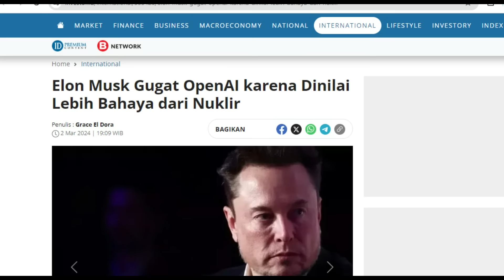Ai Mengungkap Kebenaran, KeKhawatiran Elon Musk Mulai Terbukti Sekarang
Masyaallah video tadi menggambarkan adanya perubahan pandangan setelah berinteraksi dengan kecerdasan buatan (AI) ChatGPT.

Dalam percakapannya, mereka bertanya tentang kehidupan, kebahagiaan, dan agama, dan ChatGPT secara konsisten memberikan jawaban yang mengarah pada Islam. Hal ini membuatnya heran, karena sebelumnya mereka hanya mengenal Islam melalui propaganda negatif dari media Barat.
Hal yang menarik adalah AI, yang secara alami netral dan tidak terikat pada keyakinan agama tertentu,
Namun Jawaban-jawaban ini didasarkan pada data dan pola yang dipelajari oleh AI,. Fenomena ini memperlihatkan bahwa teknologi AI tidak terpengaruh oleh prasangka manusia dan berpotensi membuka jalan bagi seseorang untuk memahami Islam lebih objektif

Bahwa Rasulullah ﷺ bersabda:
 “Barang siapa mengajarkan suatu ilmu, maka dia mendapatkan pahala dari orang-orang yang mengamalkannya dengan tidak mengurangi sedikit pun pahala orang yang mengerjakannya itu.” (HR Ibnu Majah)